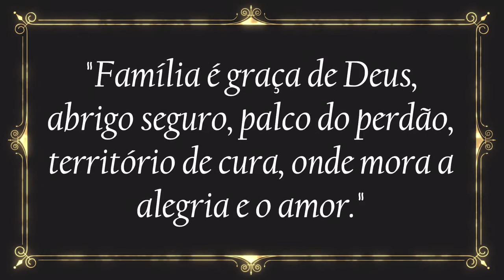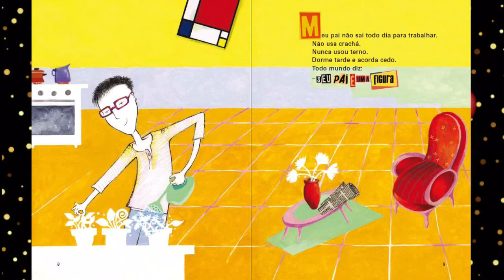Meu Pai é uma figura.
As professoras, do nível II, Marisa Leopoldino e Thatiana Vale trabalharam com os alunos o livro infantil “Meu pai é uma figura”, de Rosana Mont’ Alverne.
Durante o desenvolvimento do projeto literário as crianças vivenciaram e relataram a importância da figura do papai e da mamãe, ressaltando os valores da família.
Como culminância produziram um vídeo, em que as crianças homenagearam uma pessoa de sua família, verbalizando o que os tornam uma figura.